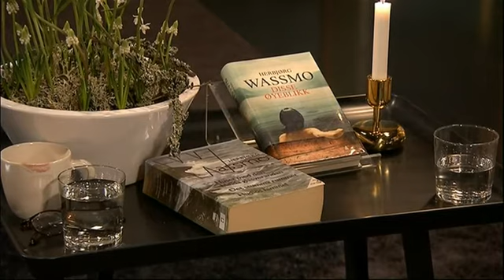Nu berättar Herbjørg Wassmo om barndomens övergrepp - Malou Efter tio (TV4)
Malou Efter tio i TV4 från 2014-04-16: Herbjørg Wassmo har skrivit en mängd böcker under åren, mest kända är kanske Dinas bok och trilogin Huset med den blinda glasverandan om incestoffret Tora. Men att hon själv var ett incestoffer teg hon om under alla år. Först nu har hon velat berätta - om övergreppen, självmordstankarna och hur hon planerade att ta livet av fadern.